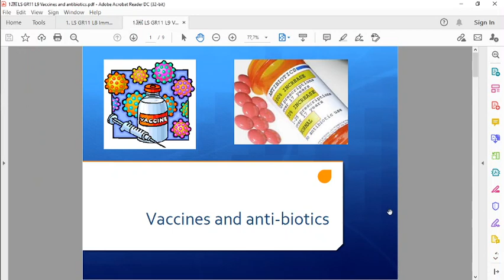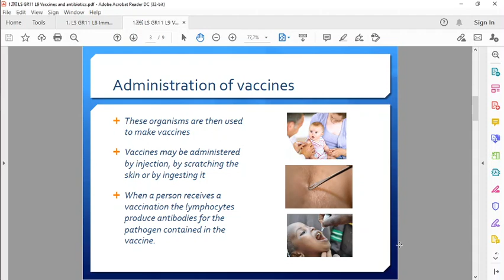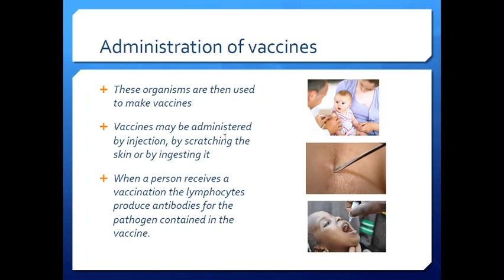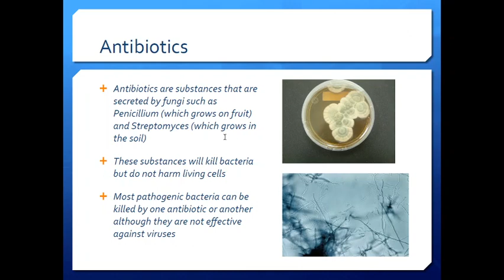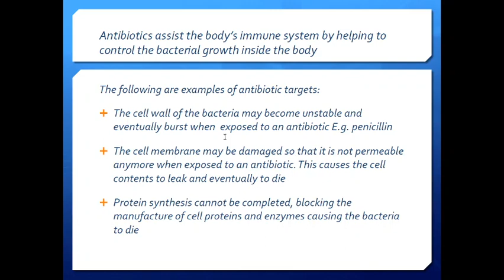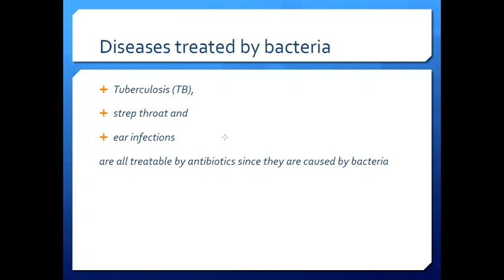Vaccines and anti biotics